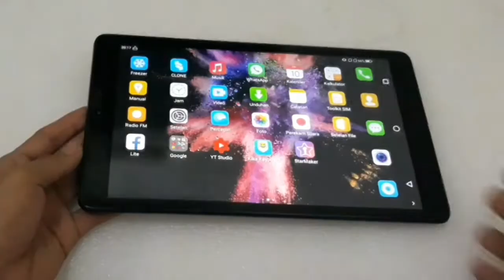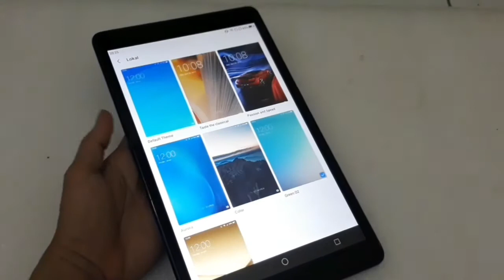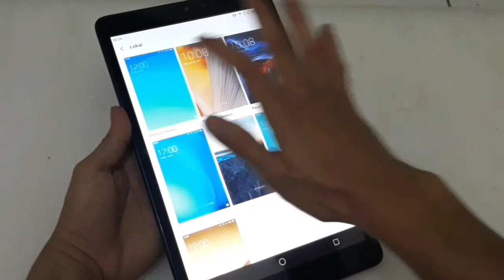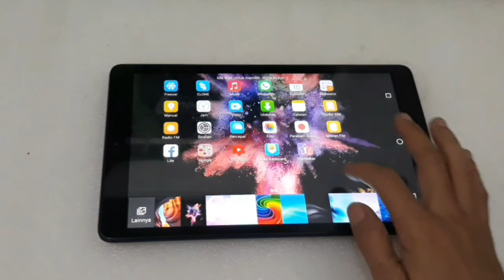Cara merubah tema tab advan menadi seperti ipad tanpa download laucher